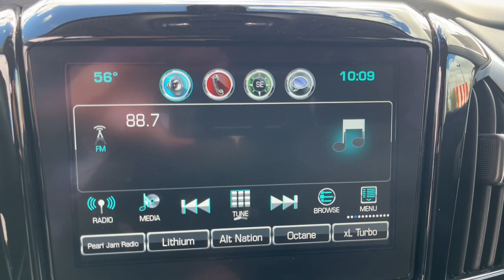2019 Chevrolet Traverse El Paso, TX, Las Cruces, NM, Alamogordo, NM, Carlsbad, NM, Ruidoso, NM 24471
Mosaic Black Metallic Used 2019 Chevrolet Traverse LT Cloth available in El Paso, Texas at Mission Chevrolet. Servicing the Las Cruces, NM, Alamogordo, NM, Carlsbad,

Mission Chevrolet
1316 George Dieter Dr